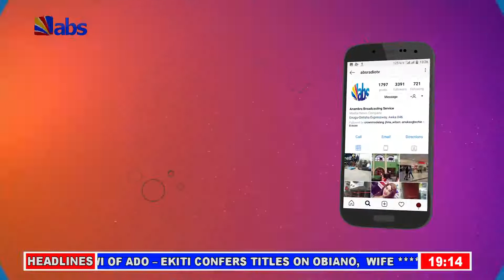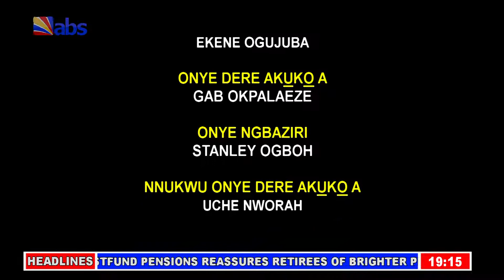ABS Akuko Uwa 7pm 26/05/2019